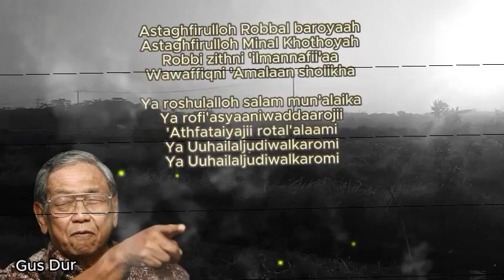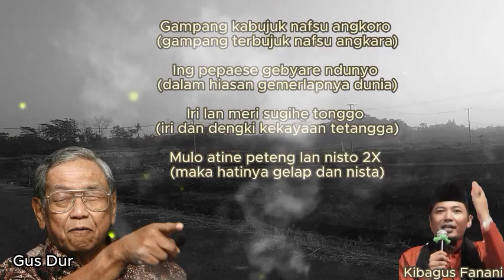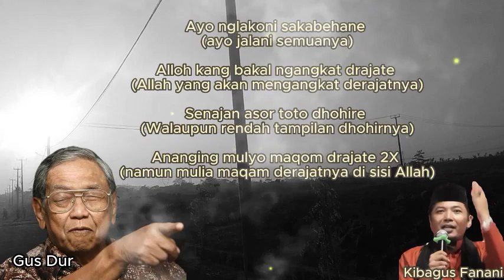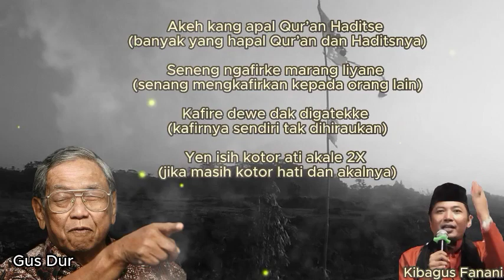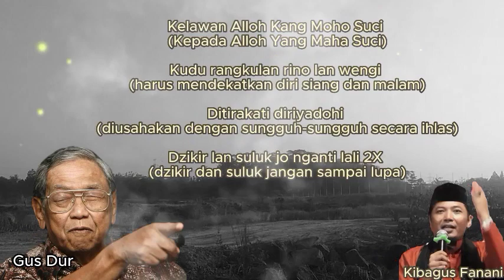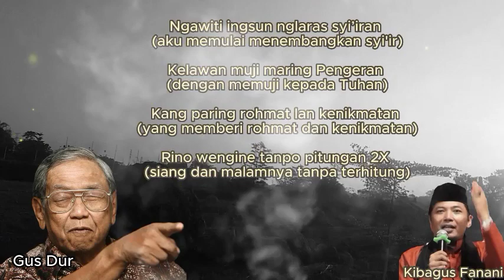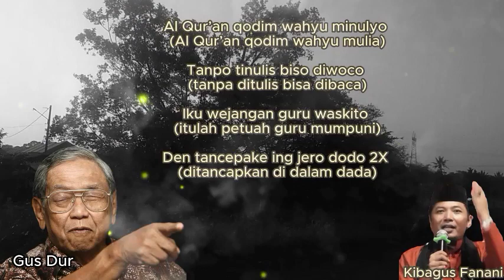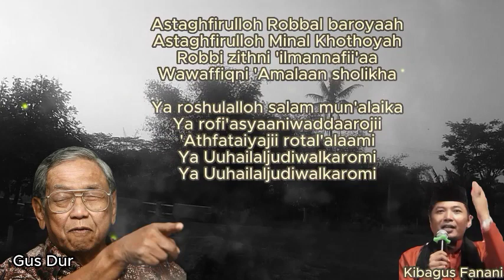TERUNTUK MBAH GUSDUR "AL-FATIHAH"_-_SALAH SATU GURUNYA KIBAGUS FANANI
Lantunan syiir tanpo waton yang sangat dalam.

Semoga Alm.KH Abdurrahman Wahid dimudahkan urusan akhiratnya...Aamiin